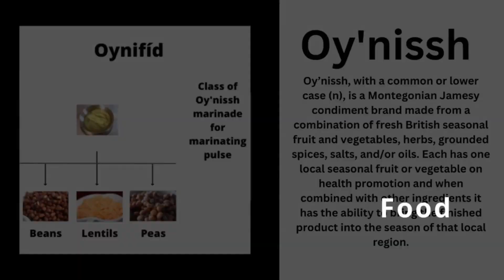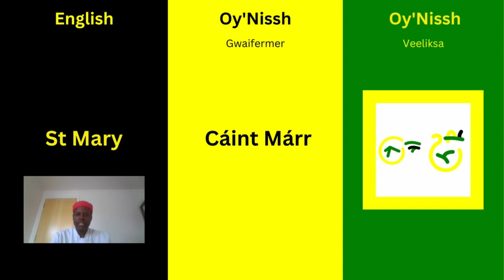How to Pronounce the Jamaican Parish Called St Mary in Oy'Nissh | Jamaica Vlog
Word pronunciation video with the respective Veeliksa or Oy'Nissh character for the Jamaican parish called St Mary.